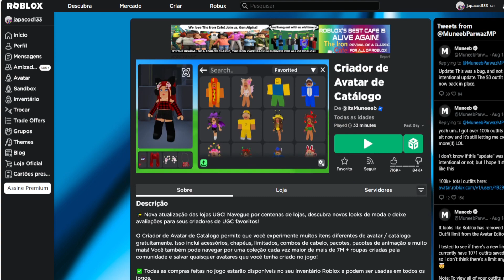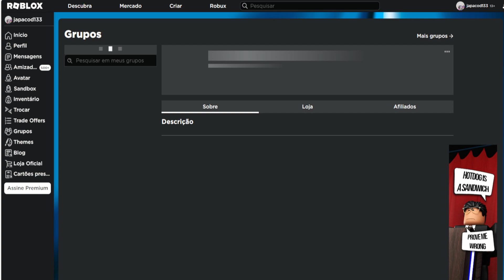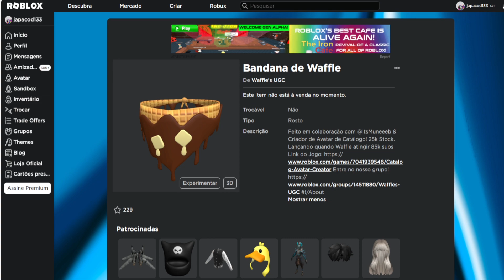COMO PEGAR O NOVO ITEM GRÁTIS Limited UGC [Bandana de Waffle] ROBLOX EVENTO 2023